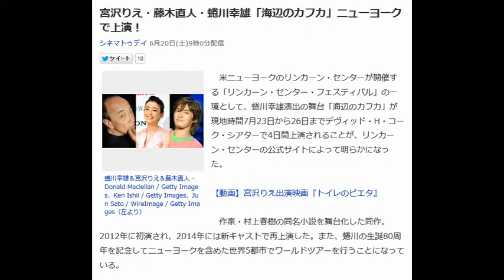宮沢りえ・藤木直人・蜷川幸雄「海辺のカフカ」ニューヨークで上演！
シネマトゥデイ 6月20日(土)9時0分配信

蜷川幸雄＆宮沢りえ＆藤木直人 - Donald Maclellan / Getty Images、Ken Ishii / Getty Images、Jun Sato / WireImage / Getty Images（左より）

　米ニューヨークのリンカーン・センターが開催する「リンカーン・センター・フェスティバル」の一環として、蜷川幸雄演出の舞台「海辺のカフカ」が現地時間7月23日から26日までデヴィッド・H・コーク・シアターで4日間上演されることが、リンカーン・センターの公式サイトによって明らかになった。

【動画】宮沢りえ出演映画『トイレのピエタ』

　作家・村上春樹の同名小説を舞台化した同作。2012年に初演され、2014年には新キャストで再上演した。また、蜷川の生誕80周年を記念してニューヨークを含めた世界5都市でワールドツアーを行うことになっている。

　東京の中野に住む中学生の田村カフカは、父親にかけられた呪いを逃れるために家出を決意。深夜バスで高松の私立図書館を訪れ、その図書館の司書・大島や幼い頃に家を出た母と思われる女性・佐伯と出会う物語と、猫と会話ができる老人・ナカタさんがトラック運転手の星野と共に四国に向かうという物語が交錯する。

　映画『偶然の旅行者』を執筆し、舞台「怒りの葡萄」でトニー賞を受賞したフランク・ギャラティが脚色を担当。佐伯役を宮沢りえ、大島役を藤木直人、カフカ役を古畑新之が演じている。日本語で上演し、英語の字幕スーパーが施される予定だ。（細木信宏／Nobuhiro Hosoki）